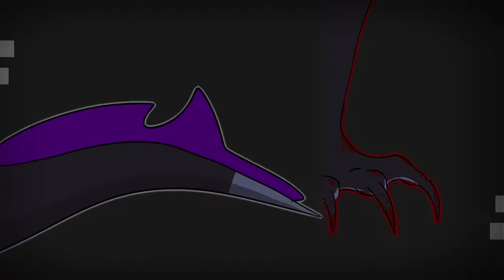End is Near | Meme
Frames: 357
FPS: 15
Took me: 3 days?

Tools:
    RoughAnimator & sometimes CapCut
    My iPad Pro
    Apple Pencil

im new